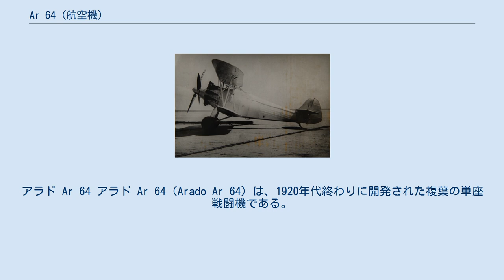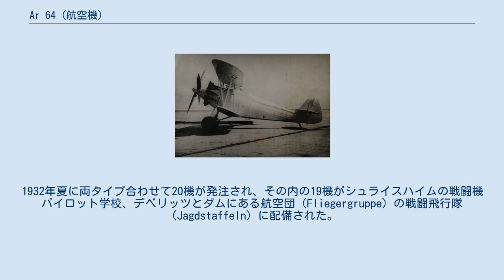Ar 64 (航空機)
アラド Ar 64 アラド Ar 64（Arado Ar 64）は、1920年代終わりに開発された複葉の単座戦闘機である。
本機はドイツ国がヴェルサイユ条約の規制を放棄して再軍備を始めた頃に製造された最初の戦闘機の中の1機であった。
 Ar 64はアラド SD IIやアラド SD IIIから派生した機体であり、フォッカー D.XIII戦闘機の代替となる機体を求めるドイツ航空省の要求に基づいて製作された。
Ar 64Dと64Eは第1次世界大戦後のドイツで一定数が生産された最初の戦闘機であった。
この2種の相違点は、64Dが改良された降着装置と4枚ブレードのプロペラを持ち、64Eはダイレクトドライブ版ジュピター VI 星型エンジンに2枚ブレードのプロペラを装着していた。
1932年夏に両タイプ合わせて20機が発注され、その内の19機がシュライスハイムの戦闘機パイロット学校、デベリッツとダムにある航空団（Fliegergruppe）の戦闘飛行隊（Jagdstaffeln）に配備された。
 Data from: 出典: Aircraft of the Third Reich 諸元 性能 武装